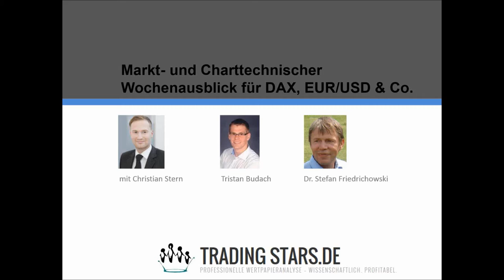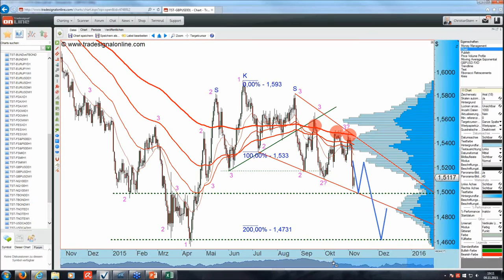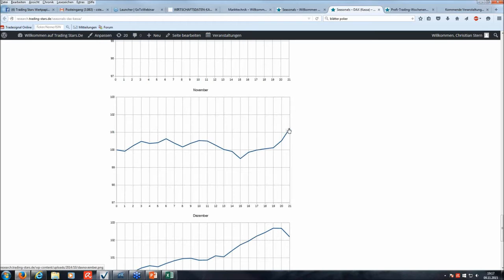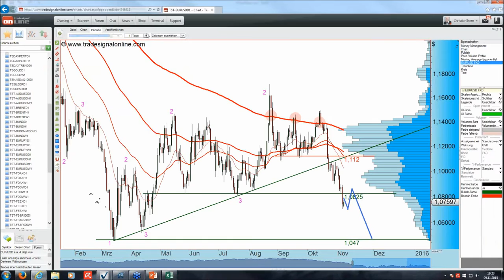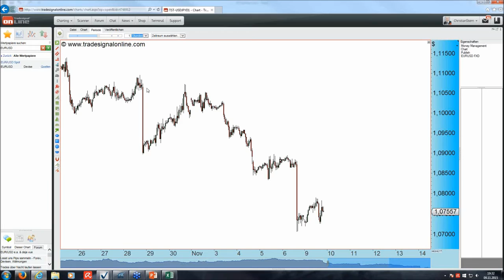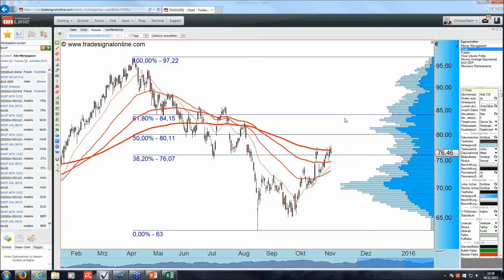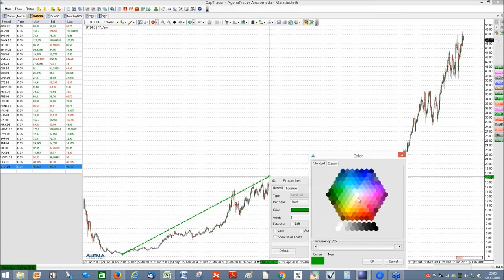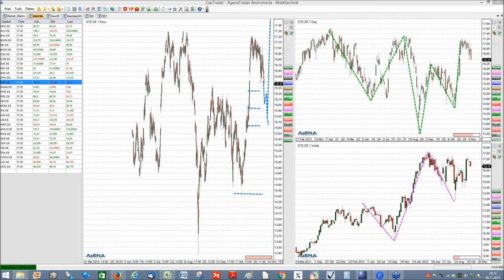FXFlat Markttechnischer Wochenausblick mit Trading Stars 09.11.2015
in Zusammenarbeit mit Trading Stars.
In Kooperation mit den Kollegen Christian Stern und Tristan Budach von Trading Stars Wertpapierhandel ) geben wir Ihnen in unseren LIVE-Webinaren einen Wochenausblick aus Sicht der kombinierten Technischen Analyse für die Hauptmärkte DAX, EUR/USD, Gold und S&P 500 sowie weitere Wunschanalysen unserer Kunden und Interessenten.
Inhalte dieses Videos:
00:06 Begrüßung Christian Stern
00:51 Ablauf
02:40nächste Webinartemine
03:10 Wichtige Termine für die kommende Handelswoche
05:07 Rückblick auf gemeinsam getätigte Trades
06:18 Aktuelles aus sich der Charttechnik 1
14:28 Saisonalitäten DAX
15:24 Aktuelles aus Sicht der Charttechnik 2
34:15 Saisonalitäten Gold
34:36 Beantworten von Fragen
38:07 Einleitung Tristan Bulach
38:31 Markttechnicken mit den Dax Werten
01:09:00 Schlussworte Tristan Bulach
-Mario Lüddemann - Trendhandel 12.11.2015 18 Uhr
-TradingStars - Theorie Markttechnische Entrys 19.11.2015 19 Uhr
-MT4 Helpdesk - Fragen & Antworten 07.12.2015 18Uhr
-Bollinger Bänder Tradingstrategien 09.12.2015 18Uhr
-Mario Lüddemann - Bewegungshandel 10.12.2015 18 Uhr
-TradingStars - Theorie Markttechnische Exits 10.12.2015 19Uhr